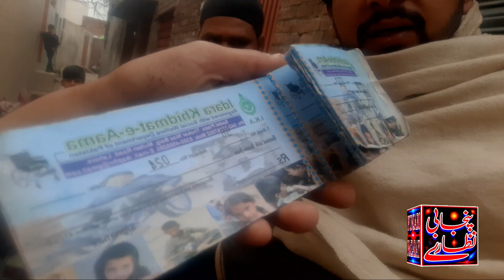Juthay Mangnay Walay || Fake Peer || Punjabi Nazaray || Salhoki Chattha